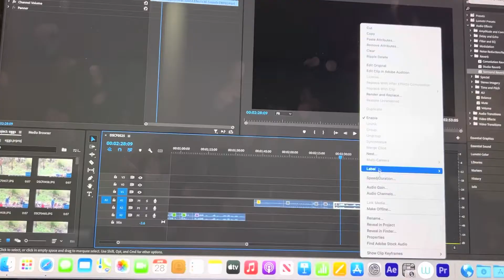Audio/film editing Adobe Premiere pro